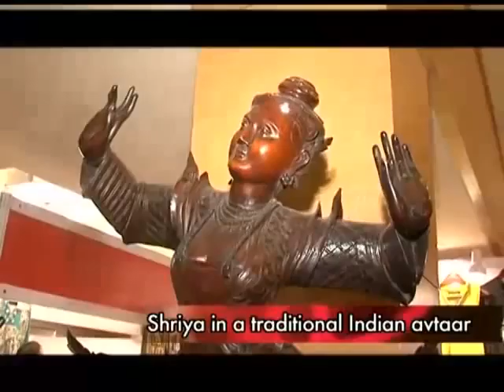Shriya Kishore inaugurates art exhibition